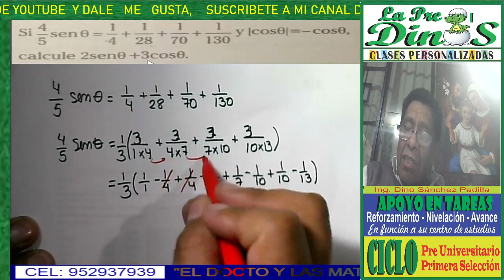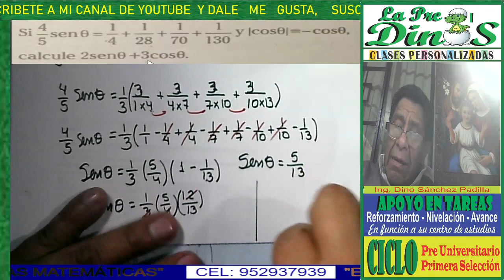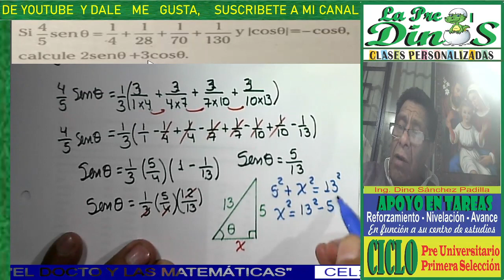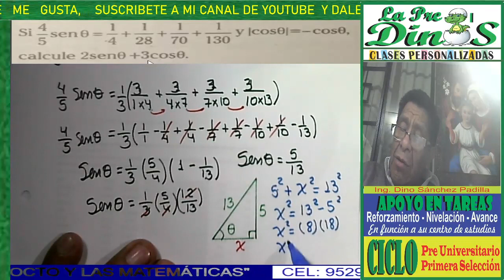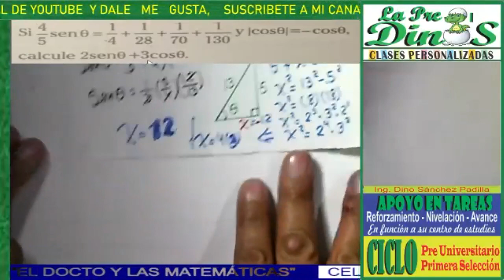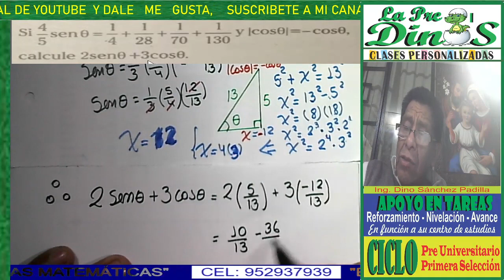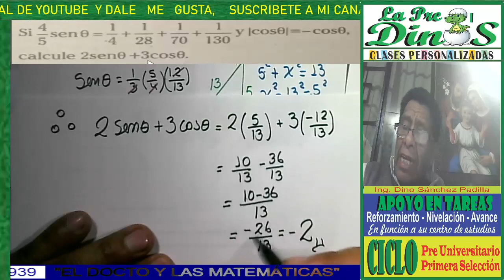IDENTIDADES TRIGONOMÉTRICAS 17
SOLUCIÓN DEL PROBLEMA